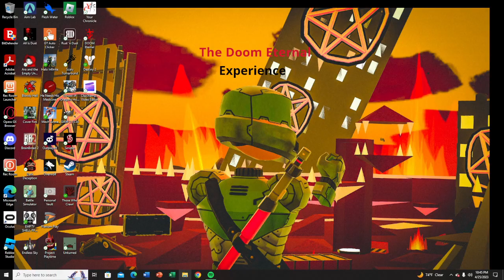Bloody playground | roblox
Gordon says the steak was too raw.